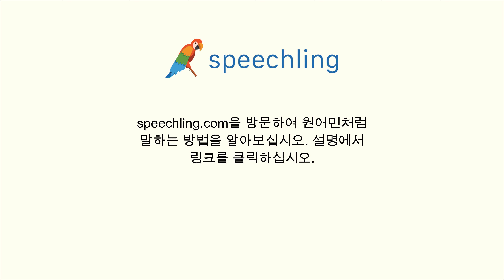중국어(간체)로 "오늘 밤에 봐요." 말하는 법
남자 목소리 :
今晚见！

여성 목소리 :
今晚见！

남성 음성 번역 :
오늘 밤에 봐요.

여성 음성 번역 :
오늘 밤에 봐요.